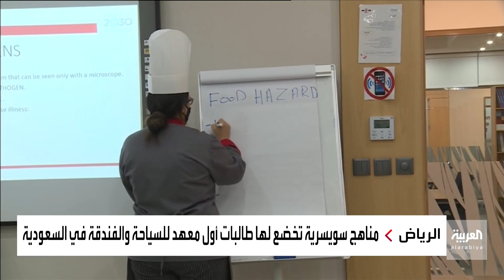نشرة الرابعة | مناهج سويسرية تخضع لها ٥٠٠ سعودية في السياحة والفندقة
وفق المنهج السويسري في السياحة والفندقة، تخضع فتيات سعوديات لثلاث عشرة برنامجا تدريبيا في مختلف تخصصات القطاع الفندقي والسياحي بمعاهد خاصة باشراف المؤسسة العامة للتدريب التقني والمهني بالتعاون مع منظمة السياحة العالمية والاتحاد العالمي للجامعات الفندقية.